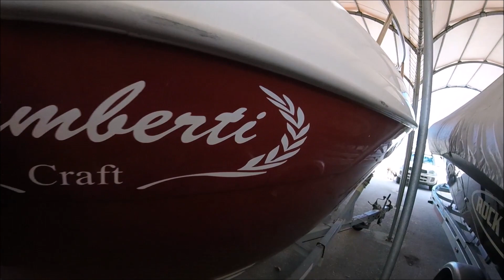How to prepare a boat for the Sea after winter storage - a guide for Boating Beginners. Part 1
How to prepare a boat for the Sea after winter storage - a complete guide for Boating Beginners. Part 1 After 6 months of winter storage, Here i show you what i do to prepare my boat ready for the coming boating season. So join me as i go through all the preparations from cleaning, Buffing, compounding and waxing to organizing the cabin, ropes, safety equipment etc.

How to drive a boat, Boating for beginners, how to plane a boat

"how to drive a boat", "boating for beginners" "Boating basics" "Sea swell" "head sea" "following sea" "boating on the sea" "how to" "how to anchor a boat"  "new boat owner" "how to drive a small boat" "how to buff and wax a boat"